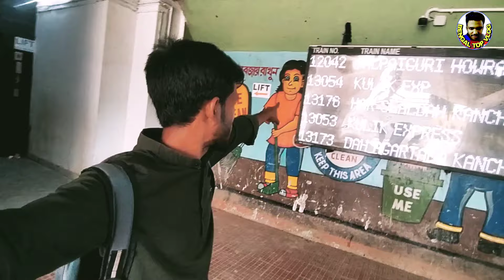New Farakka Junction Amrita Bharat Project Update | নিউ ফারাক্কা জংশন আপডেট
New Farakka station modify update